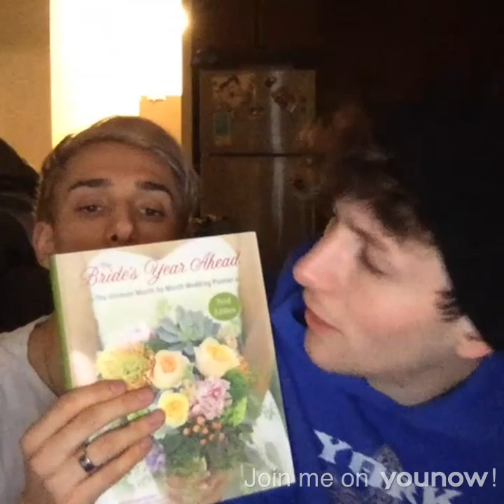YouNow LS Dion 03-05-19 The cutest potatoes are back 💗💗💗💗💗💗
They're back from playlist life and cute as always. They're talking about their experiences in Orlando and saying something really interesting and important about being gay and stuff. Latte and Mocha are also there💗💗💗🐈🐕
And ofc there're a lot of cute Sebasdion moments and kisses. 💗💞🌈💐👬🌷💋